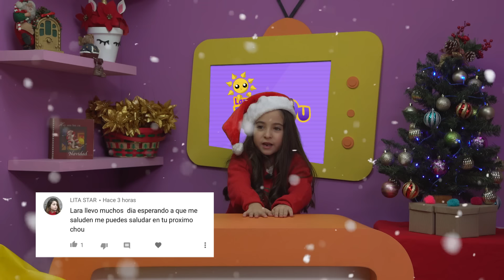ESPECIAL DE NAVIDAD(NIÑA VS ADOLESCENTE VS MAMÁ) + CENA CON LOS CAMPOS | LARA CAMPOS "EL CHOU"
Amiguitos, ¡ya es navidad!

Estoy muy contenta porque me encanta la navidad y por eso preparé un chou muy especial para todos ustedes y les comparto un poco de la cena navideña de "Los Campos"